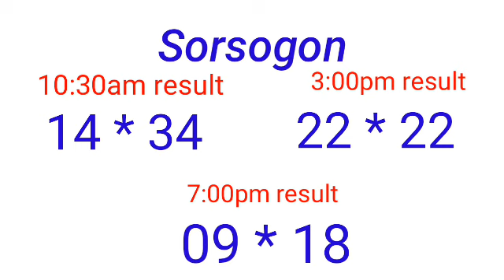STL - NEGROS OCCIDENTAL,SORSOGON June 3, 2022 3RD DRAW RESULT